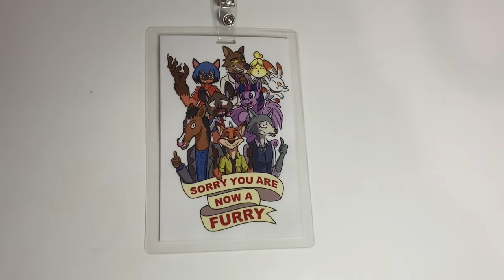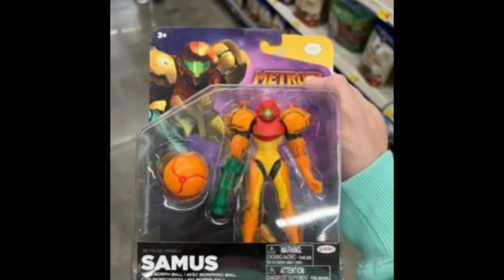I’ve Wanted These Action Figures Since I Was a KID! Jakks Pacific Zelda and Link Unboxing + Review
Jakks Pacific drops a surprise release for the new year….Zelda action figures! I still can’t believe how GOOD these are. They may possibly be the best value on the action figure market right now. They are that STELLAR.

Make it trend ya deviants!